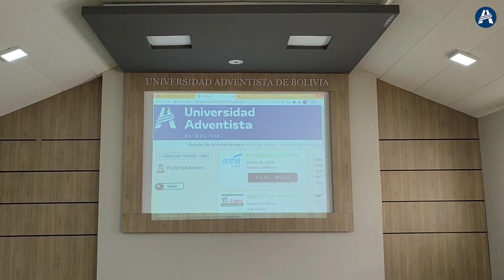CLASES DE INDUCCIÓN PARA ESTUDIANTES DEL PRIMER SEMESTRE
Vinto, Cochabamba (UAB).- Las carreras de Nutrición y Dietética y Bioquímica del área de salud de la Universidad Adventista de Bolivia (UAB) llevaron adelante los cursos de inducción para los estudiantes del primer semestre con el objetivo que puedan estar preparados a usar las diferentes plataformas y recursos que ofrece la UAB a sus estudiantes.